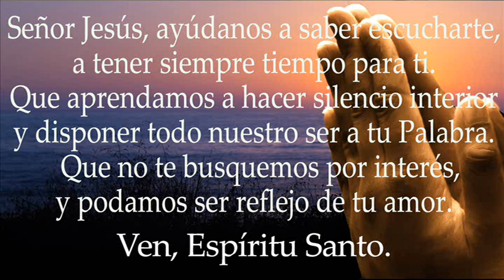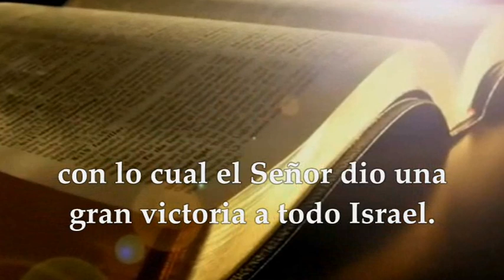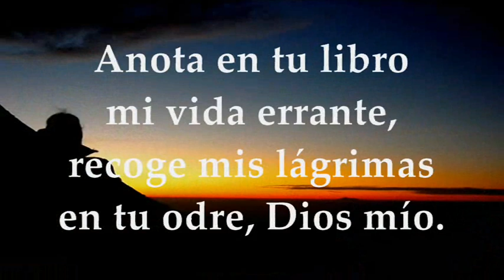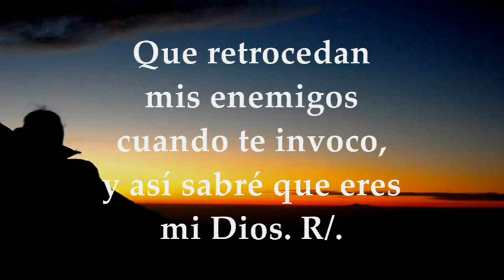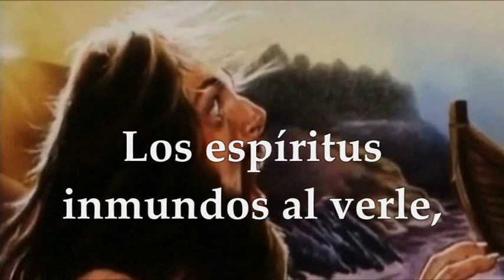EVANGELIO JUEVES ENERO 20 DE 2022 | MARCOS 3,7-12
EVANGELIO Y LECTURAS EUCARISTÍA JUEVES ENERO 20 DE 2022 JUEVES SEGUNDA SEMANA TIEMPO ORDINARIO CICLO C Primera Lectura: Del primer libro de Samuel 1Sm 18,6-9;19,1-7 Salmo 55,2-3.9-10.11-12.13 R/. En Dios confío y no temo Evangelio según san Marcos 3, 7-12